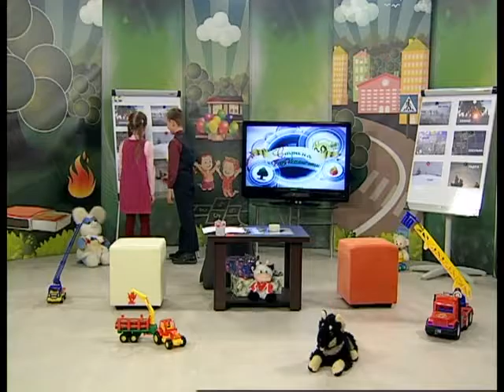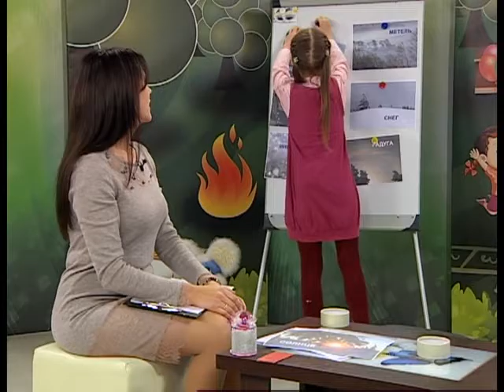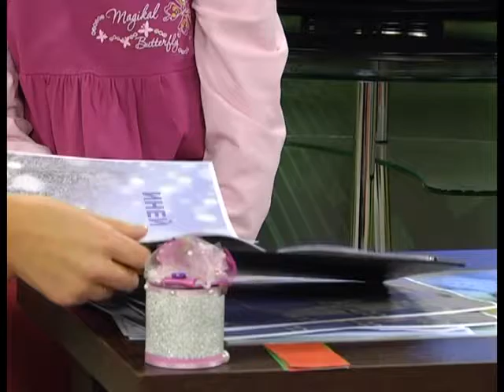Страна безОпасности. 14 12 2016